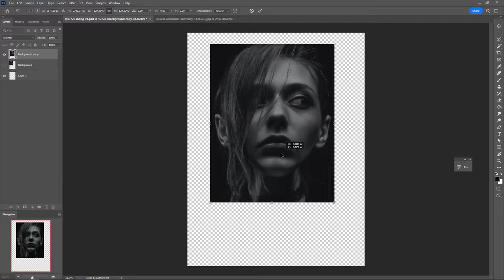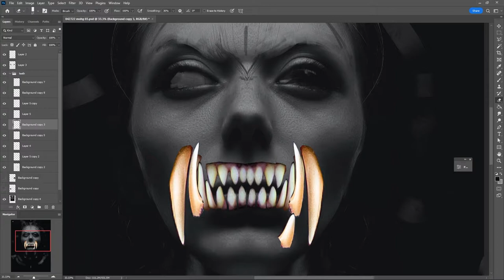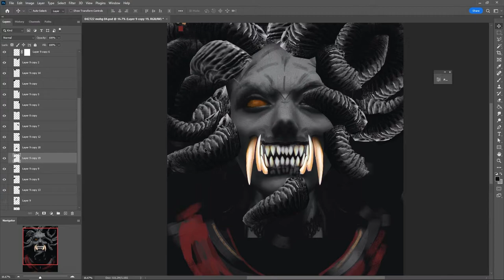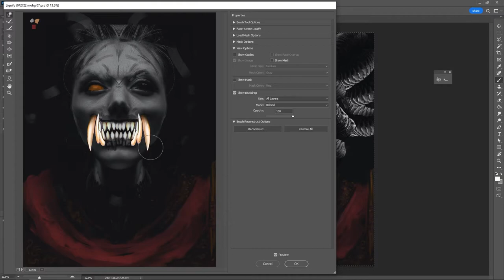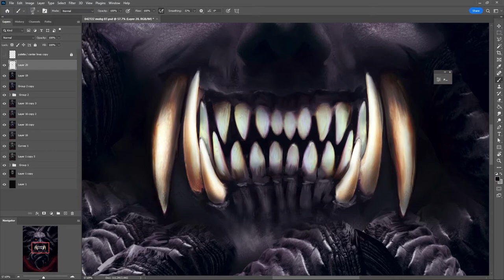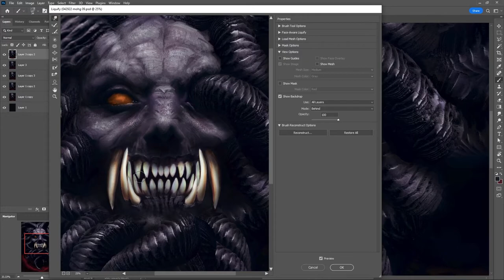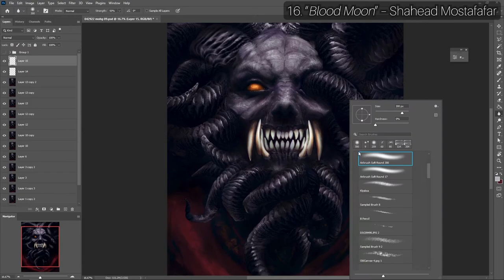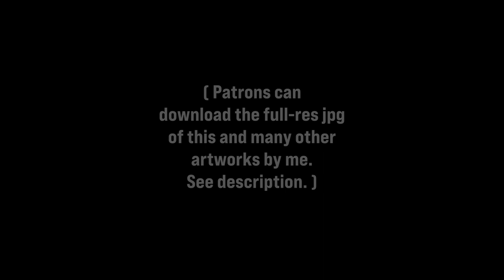Mohg, Lord of Blood — Photobash Painting Timelapse and Dark Instrumental Music Playlist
“ The mother of truth craves wounds. When Mohg stood before her, deep underground, his accursed blood erupted with fire, and he was besotted with the defilement that he was born into. ” –Bloodboon Incantation

A timelapse video of a photobash digital painting of Mohg, Lord of Blood from Elden Ring – With a dark instrumental music playlist to match!

Total time: A bit under 8 hours.

Tracklist:
01 Domine – ANBR
02 A Villain's Theme – Jeremy Chontow
03 Cave Dwellers – Linus Johnsson
04 Where is Mother? – Kyle Preston
05 Fallen – Kevin Graham
06 My Lord – Yarin Primak
07 Dark Whisper Lullaby – Andrea Tonoli
08 Orbiting – Michael Vignola
09 Ascending Power – Shahead Mostafafar
10 Are You Still Alive – Or Chausha
11 You Should Run – Tomas Herudek
12 Countdown to Destruction – Wolf Samuels
13 Broken Klavier – Frank Schlimbach
14 Last Word – Or Chausha
15 The Sacred Union – Shahead Mostafafar
16 Blood Moon – Shahead Mostafafar